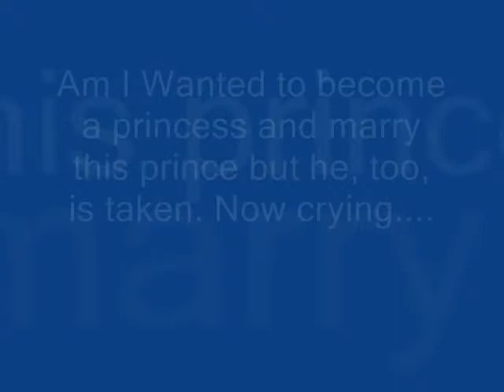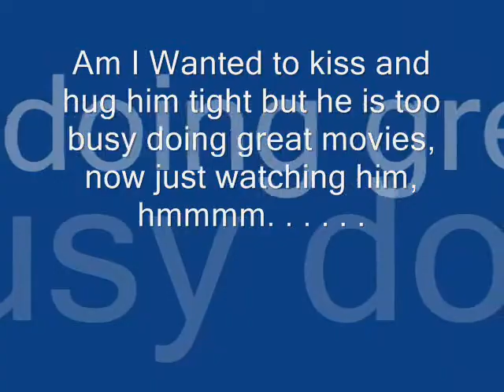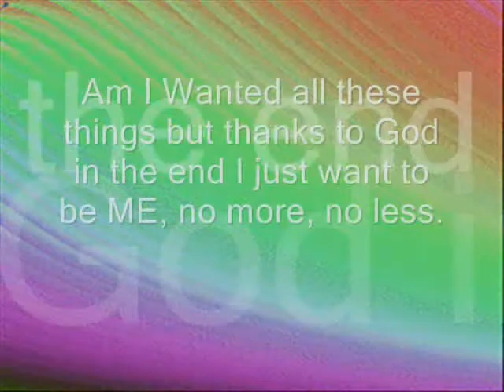Baby I'm A Want You.wmv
A song about somebody's longings and desires in life but in the end decides that it would perfectly be nice to be just the way you are.